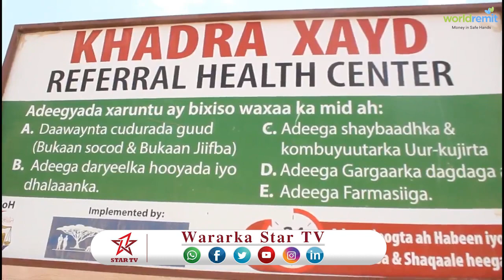DAAWO MAGALADA GALABAYDH EE GOBOLKA GABILEY OO LAGA DAYRINAYO XALDA CUSBITALKA MAGALADA